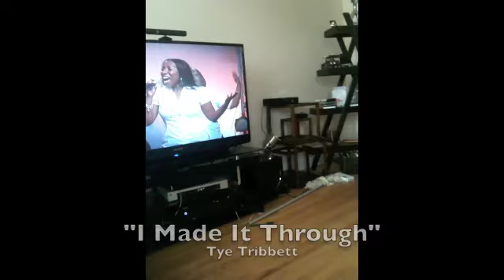Dancing Like David Danced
DJ Dancing to Tye Tribbett's "I Made It Through"